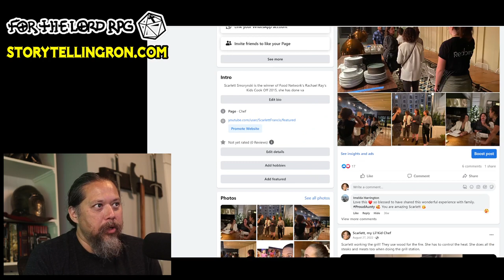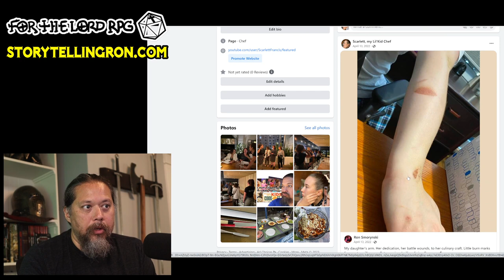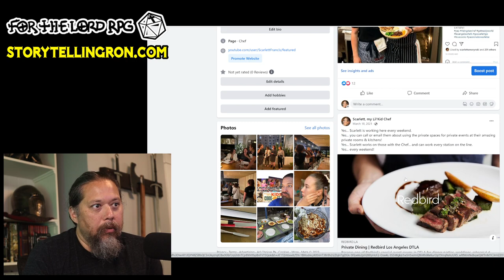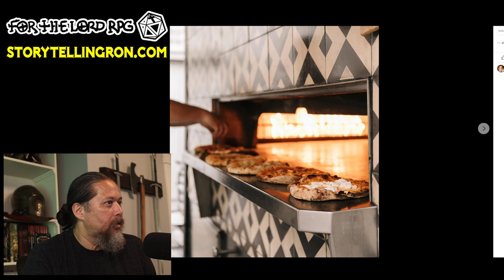Carnivore No More, A Critique